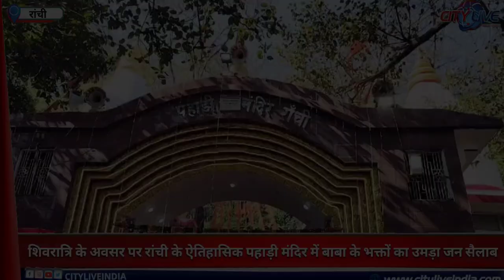शिवरात्रि के अवसर पर रांची के ऐतिहासिक पहाड़ी मंदिर में बाबा के भक्तों का उमड़ा जन सैलाब